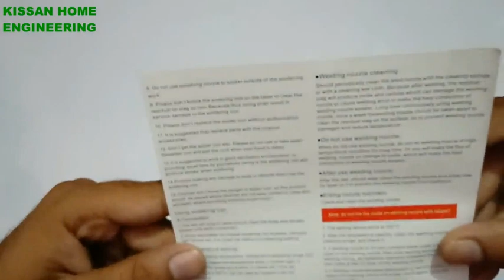Soldering Iron Kit || Techtest 60W 220V temp adjustable Soldering Iron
Techtest 60W 220V Temperature Adjustable Soldering Iron Kit -Blue

Accessories in the kit:-
1. Soldering Iron
2. Double side screwdriver
3. Soldering wire
4. Iron stand
5. Desoldering pump
6. Tweezers
7. 5 Extra Replacement Iron Tips

Specifications:-
working voltage:- 220V
power:- 60W
Soldering iron length:- 22cm/8.7inch
cable length:- 146cm
temperature adjustable range:- 200-450°C

Feature & details:-
- Made of iron plated tip and stainless steel ensure the quality of the product and the properties of the stability and reliability.
- 5pcs different Soldering Iron tips for a variety of different basic Soldering jobs.
- 60W powered with ceramic heater core,fast heating (2minutes about).
- Thermostat range: 200°C-450°C.
- Non-slip soft rubber handle for maximum comfort and safe soldering.
- Easy to use, don't need soldering station, just plug and play.
- Durable and long life.
- Adjustable temperature with button.